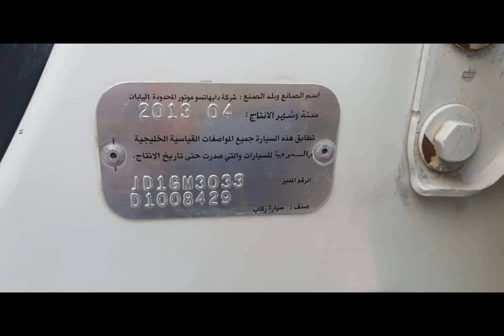NCP Nagar Toyota PASSO 2008 hot white colour new password